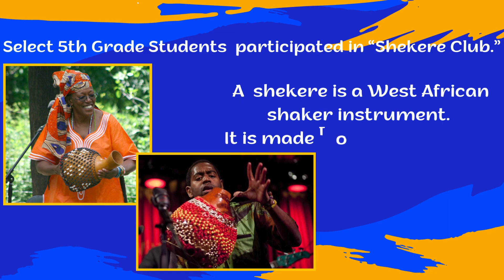Making a Shekere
Students from our Northwood Elementary create a musical instrument. . . from scratch.  A collaboration of the Art and Music departments